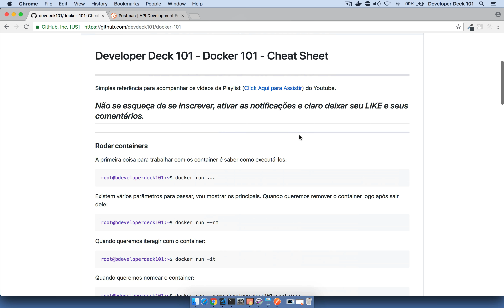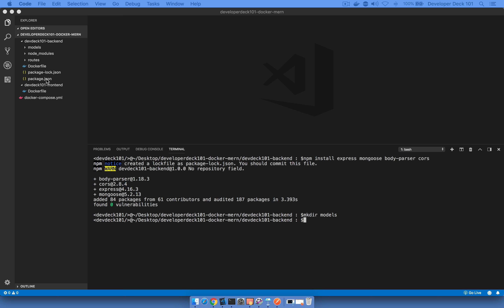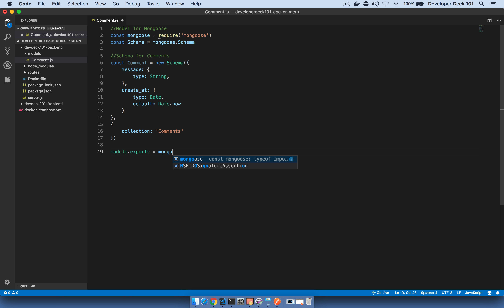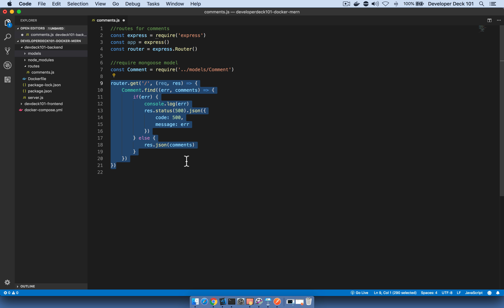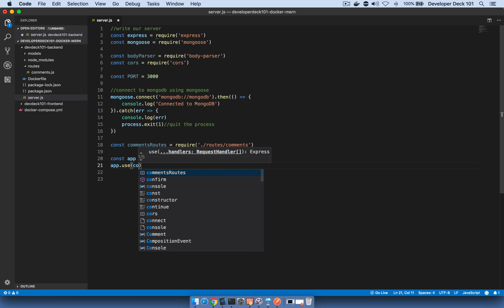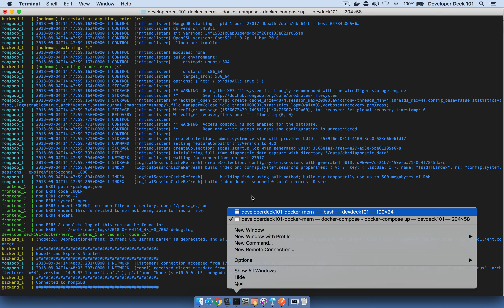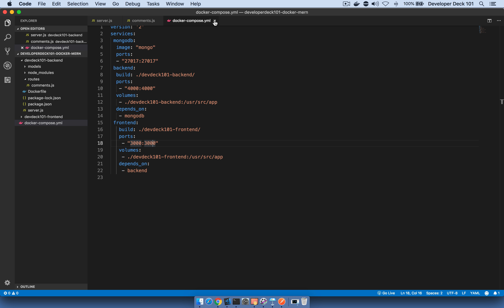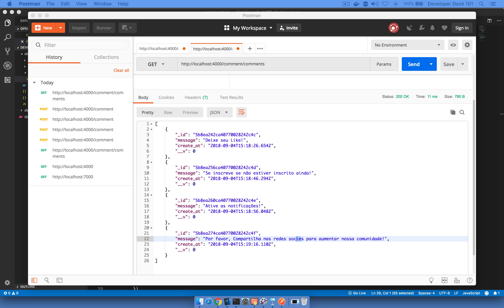#08 - Docker 101 - API NodeJS Express usando MongoDB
Iniciando o uso do nosso ambiente em Docker para trabalhar.
Vamos criar nossa API com Node JS e Express e utilizar o Mongoose para conectar ao container que roda o MongoDB.